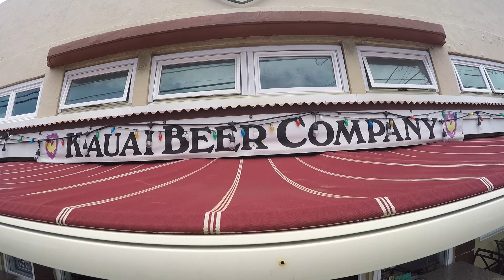Be From Kaui